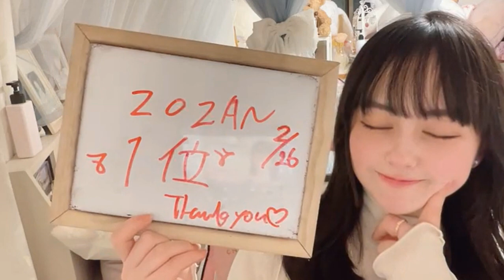Sana Shiratori SHOWROOM 02/26/2024 白鳥沙南